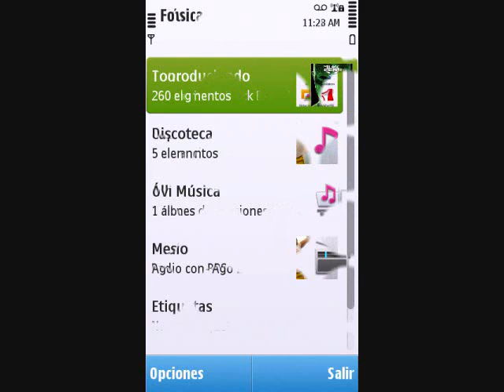REVIEW Nokia C6 CFW Firmware para Nokia 5530/5800 haster_182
REVIEW  ENCONTRADOS EN EL FIRMWARE Nokia C6 CFW Firmware para Nokia 5530/5800 Firmware creado por PNHT